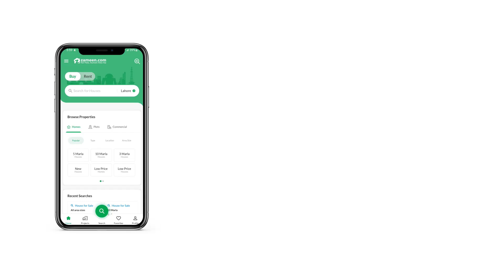1 KANAL RESIDENTIAL PLOT FOR SALE IN PHASE 7 DHA LAHORE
1 Kanal Residential Plot Is Available For Sale In DHA Phase 7 Block Y Lahore.